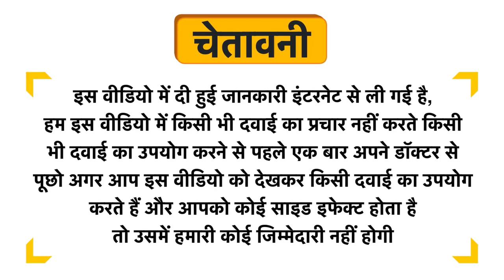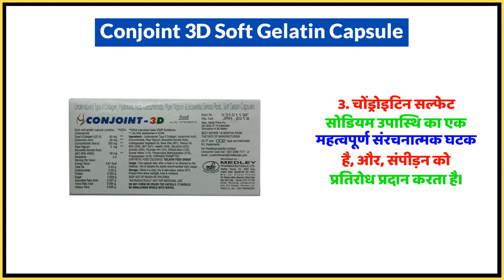Conjoint 3D Soft Gelatin Capsule Uses in Hindi | Side Effects | Dose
Conjoint 3D Soft Gelatin Capsule Uses in Hindi | Benefits | Side Effects | Dose